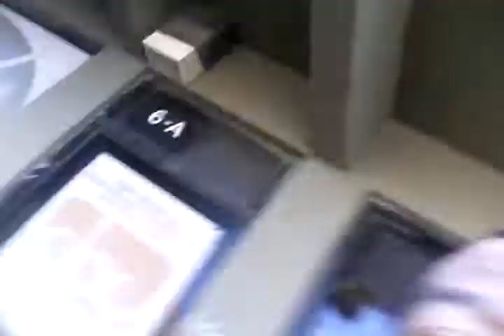Esperan a Nereida